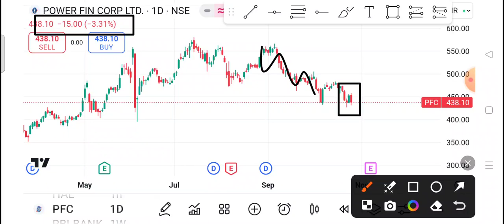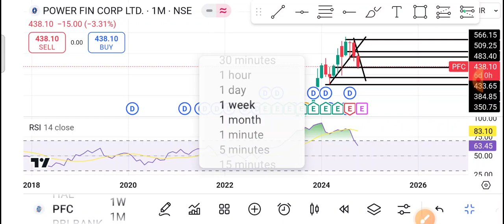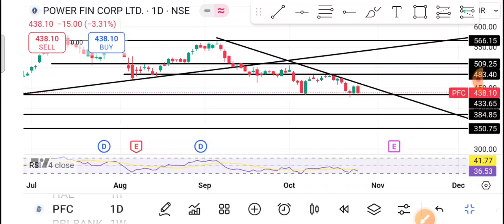PFC Share Latest News | PFC Share news today | PFC Share price today | PFC Share Target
1-) PFC Share
2-) PFC share news today
3-) PFC share latest news
4-) PFC share price
5-) pfc share analysis
6-) PFC share price today